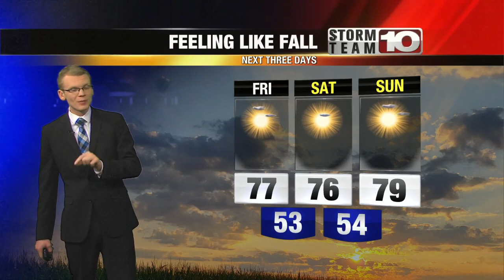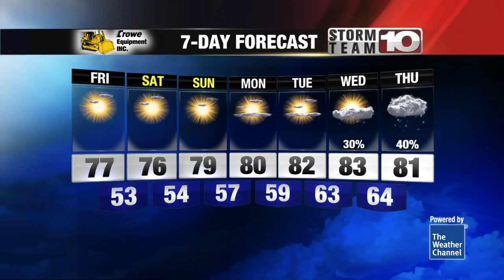Fall-like weather ahead!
Sunshine, below-average highs through the weekend